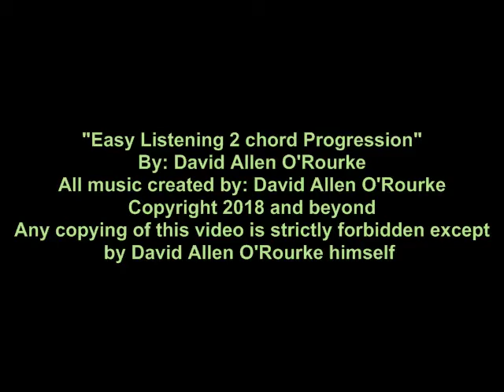Easy Listening 2 chord progression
David Allen O'Rourke songs, new artist gaining popularity. Thanking all my supporters and viewers for their support and donations using Amazon Payments.